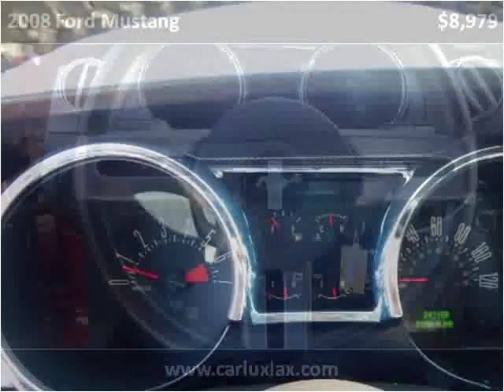2008 Ford Mustang Used Cars Inglewood CA